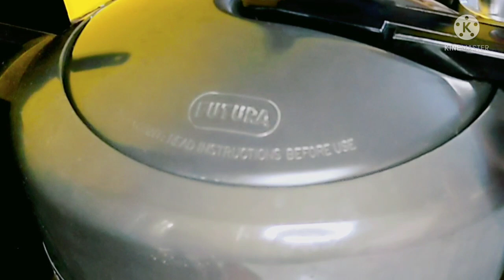पंजाबी ढ़ाबा स्टाईल दाल मखनी❤️टेस्टी और लजीज दाल मखनी आसान तरीके से घर पर बनाना सीखे😋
dhaba style dal makhni,how to make dal makhni, panjabi style dal makhni,dal makhni ki recipe, instant dal makhani , panjabi flavour wala dal makhani.

सामग्री

काला मसूर दाल - 200 ग्राम
नमक आधा छोटा चम्मच
एक हरी मिर्च
 1/2- बड़ा चम्मच रिफाइंड तेल
एक बड़ा चम्मच बटर
1 इंच दालचीनी का टुकड़ा
एक तेजपत्ता
एक छोटा चम्मच खड़ा जीरा
दो चुटकी हींग
आधा छोटा चम्मच हल्दी पाउडर
एक छोटा चम्मच लाल मिर्च पाउडर
एक बड़े साइज का प्याज बारीक कटा हुआ
एक छोटा चम्मच लहसुन अदरक का पेस्ट
एक बड़े साइज का टमाटर पिसा हुआ
एक छोटा चम्मच धनिया पाउडर
आधा छोटा चम्मच गोलकी पाउडर
एक छोटा चम्मच  चाट मसाला पाउडर
क्वार्टर चम्मच गरम मसाला पाउडर
नमक अपने स्वाद अनुसार ले
2 बड़े चम्मच मलाई
एक छोटा चम्मच कसूरी मेथी
थोड़ा सा धनिया पत्ती बारीक कटा हुआ